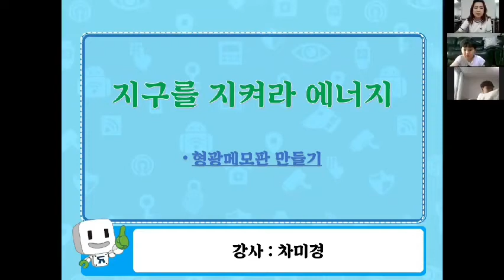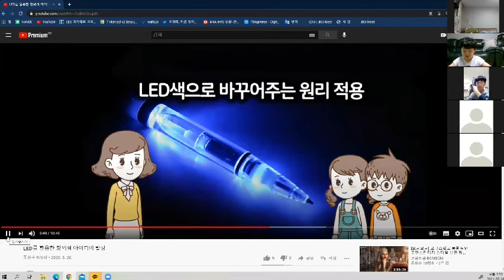[김해시복지재단] 김해시청소년수련관 비대면 인증프로그램 "지구를 살려요!! 에너지" 활동영상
김해시청소년수련관에서 비대면 인증프로그램으로 "지구를 살려요!! 에너지"를 진행한 영상 입니다.